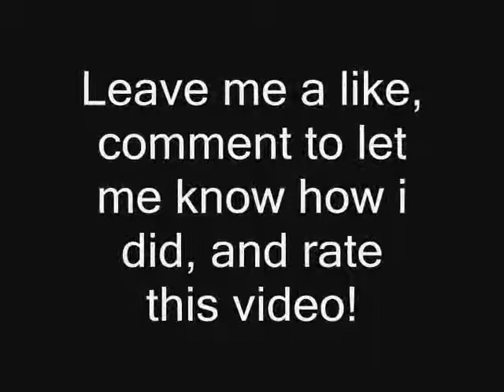Nascar Crashes: Let The Flames Begin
Most crashes fit the fiery theme, but some were shooting sparks everywhere xD i take no credit for the clips from this video